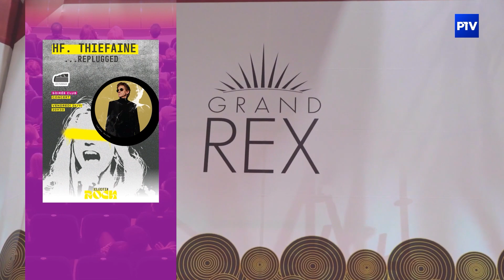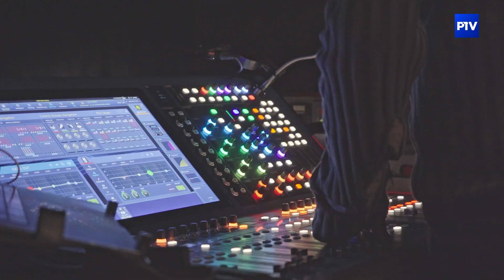L'Agenda | Mardi 24 octobre 2023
Aujourd'hui dans votre agenda :

- Peace and Lobe, mardi 14 novembre au Fuseaux de Saint-Dizier
- Esquives, vendredi 17 novembre à l'ACB scène national de Bar-le-Duc
- Orange mécanique, vendredi 24 novembre à l'Orange Bleue de Vitry-le-François
- HF. THIEFAINE ... REPLUGGED, vendredi 24 novembre au Fuseau de Saint-Dizier